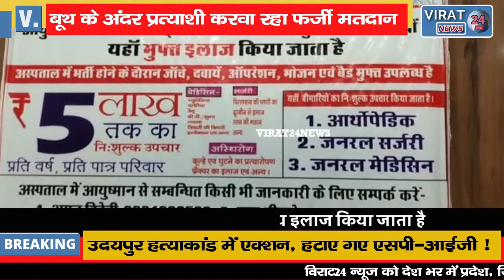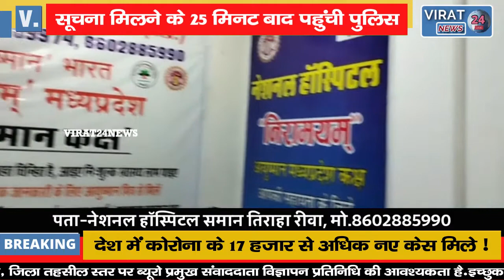बूथ के अंदर प्रत्याशी करवा रहा फर्जी मतदान; सूचना मिलने के 25 मिनट बाद पहुंची पुलिस !